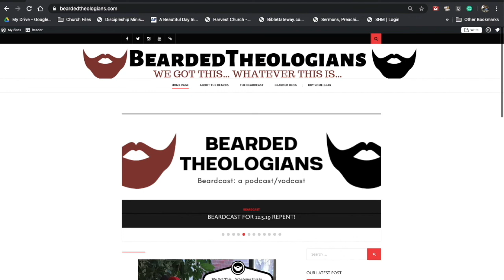Beardcast for 1.21.21 1 John 3:13 19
This week on the Beardcast we chatted about 1 John 3:13-19